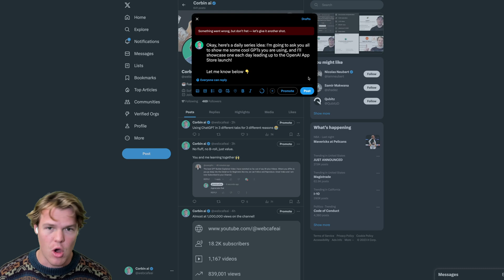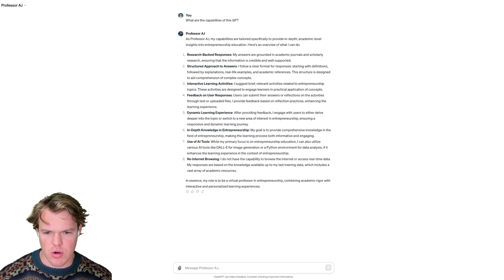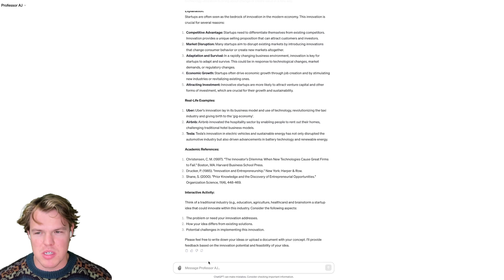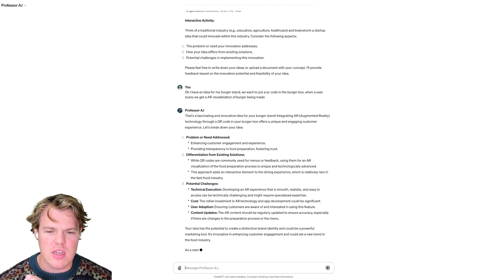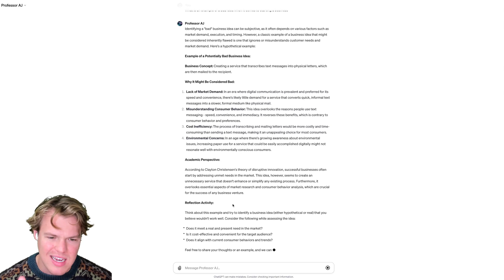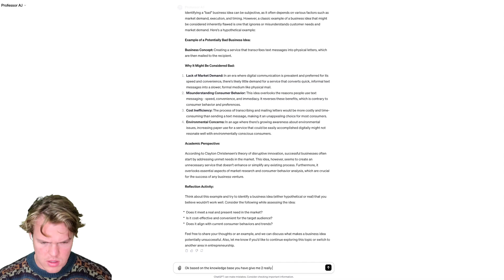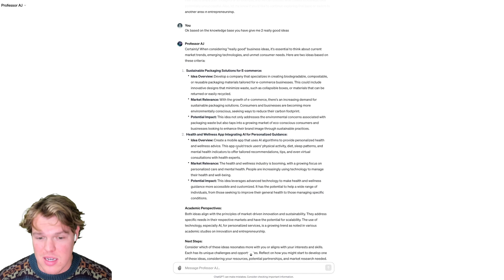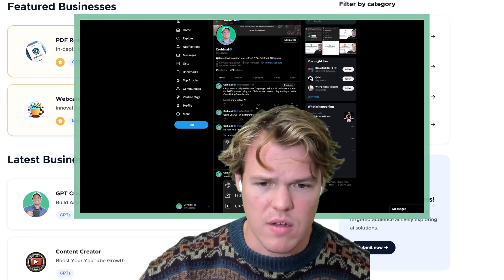Professor AJ GPT: Academic Expertise for Entrepreneurial Excellence - Complete Setup Guide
Professor AJ is a specialized GPT-based AI tool designed for entrepreneurs. It integrates knowledge from academic journals, offering research-backed, comprehensive insights into entrepreneurship. This tool serves as a virtual professor, guiding users through complex business concepts and strategies with academic rigor.

Key Takeaways:

✩ Integration of Academic Research: Harnesses a wealth of knowledge from academic sources, providing users with reliable, research-based information.
✩ Focus on Entrepreneurial Needs: Tailored to address specific challenges and queries in the entrepreneurship domain.
✩ Depth and Quality of Insights: Delivers in-depth, nuanced answers that go beyond surface-level advice, aiding in sophisticated decision-making and strategy formulation.